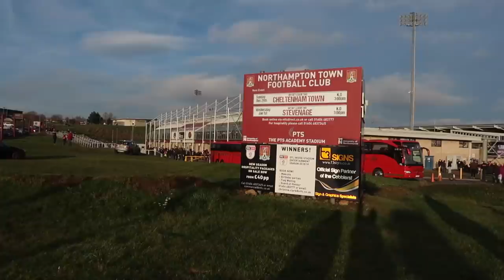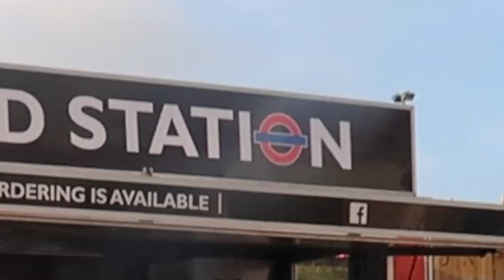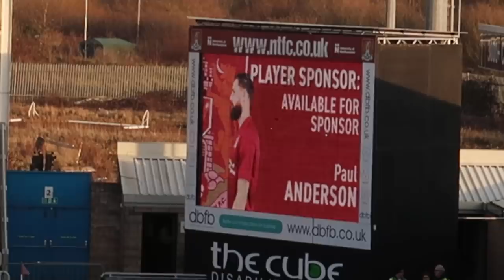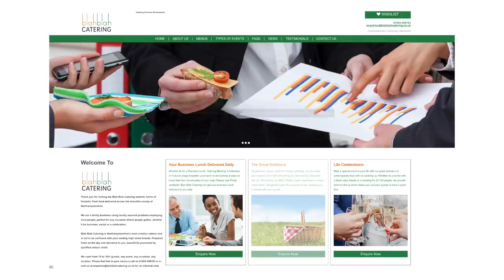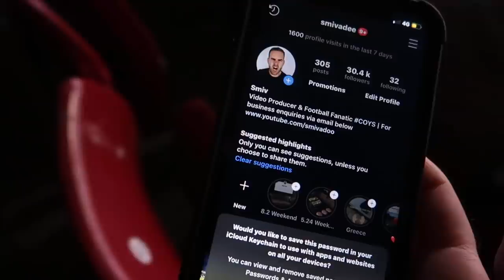ON THE ROAD - NORTHAMPTON TOWN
On The Road! Yep, back again and this time we're heading to the Sixfields Stadium home of Northampton Town